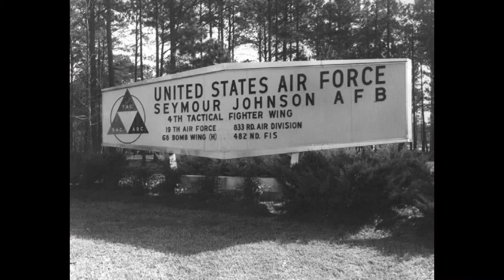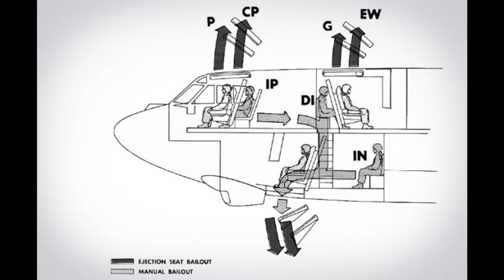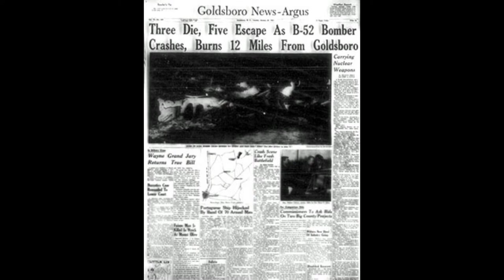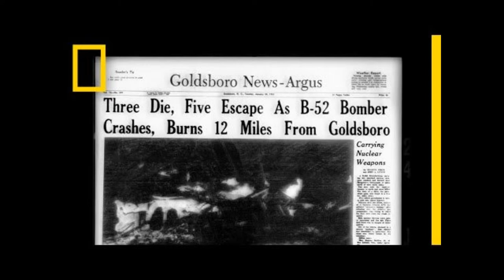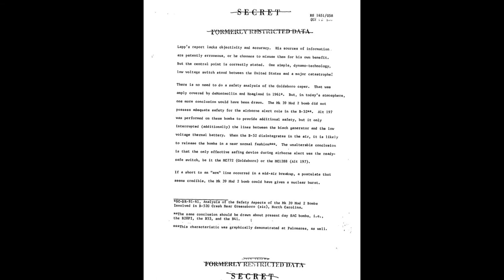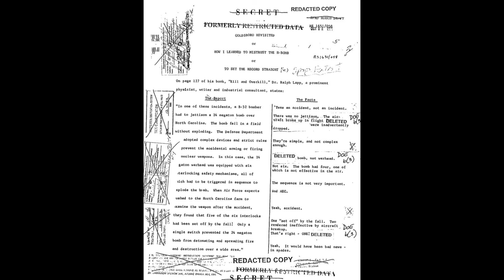Lost Nuclear weapons | The Goldsboro NC B-52 crash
This video covers the crash of a B-52 near Goldsboro, NC in 1961 which was carrying 2 MK-39 thermonuclear bombs with a yield of 3.8MT each and the terrifying state the bombs were in when the recovery team found them.